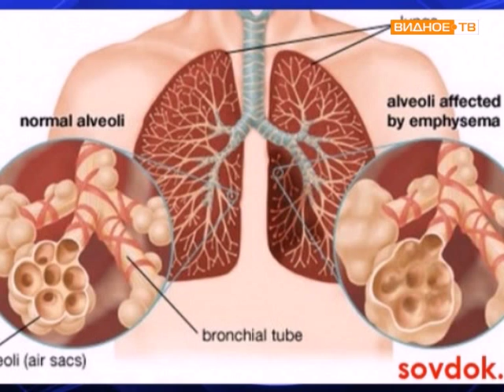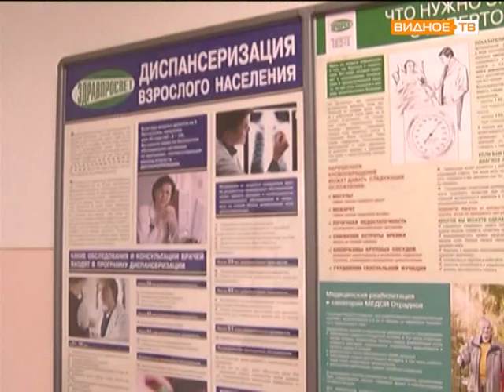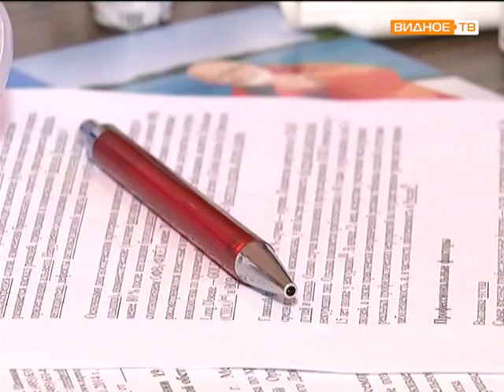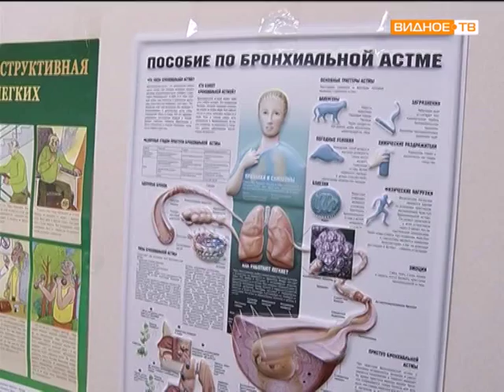Хроническая обструктивная болезнь легких